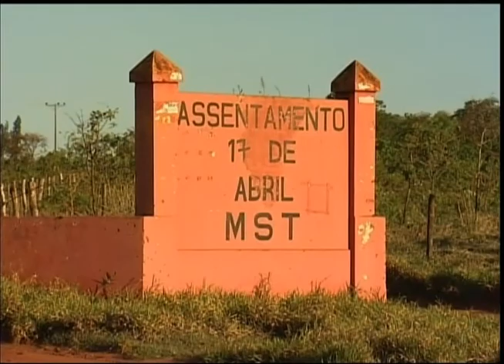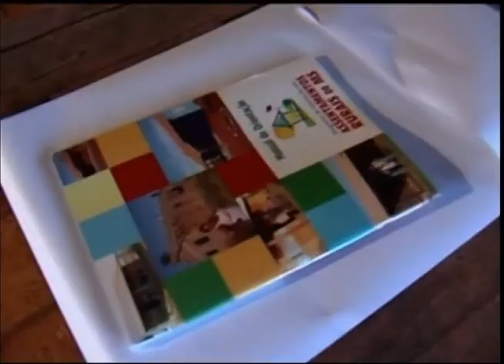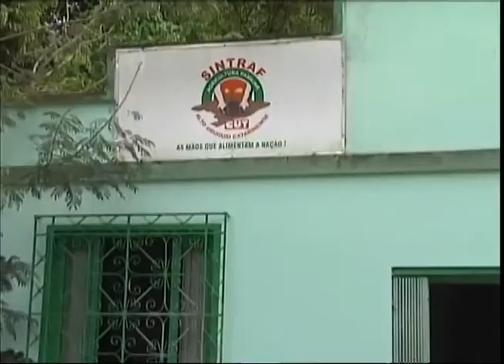Projeto ajuda na contrução de mais de 30 mil casas em 12 estados do país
TECNOLOGIAS SOCIAIS - 14.09.12: Experiências de pessoas que construíram a própria casa e garantiram seu sustento alimentar é um dos temas abordados no programa dessa semana: "Construindo Moradias". Uma das iniciativas é o Caprichando a Morada, em Chapecó (SC), que já construiu mais de 30 mil casas. Essa alternativa já foi aplicada em 12 estados do país. Outro projeto é a Criação de Peixes em Canais de Igarapés, em Manaus (AM), que aproveita os pequenos cursos de água, para construir tanques de criação de peixes com todo o cuidado para não causar nenhum impacto ambiental. São realizadas, também, a Construção de Habitação em Assentamentos, em Campo Grande (MS). A comunidade se organiza para transformar habitações improvisadas em moradia de qualidade e ainda devolve a dignidade a milhares de famílias de pequenos agricultores.